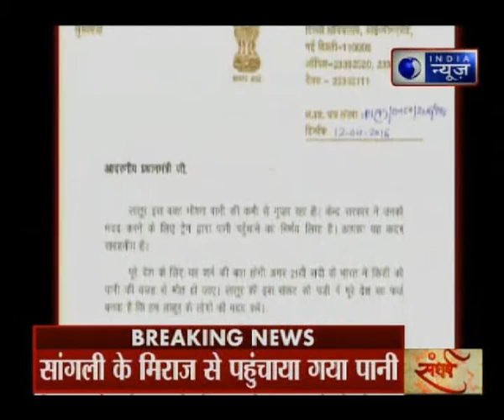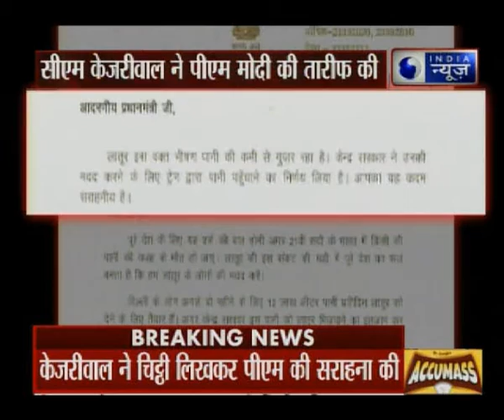Delhi's C.M wrote letter to P.M, Narendra Modi ji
Delhi's C.M Arvind Kejriwal wrote letter to P.M, Narendra Modi ji in which he praised him for sending Water Train in Latur.